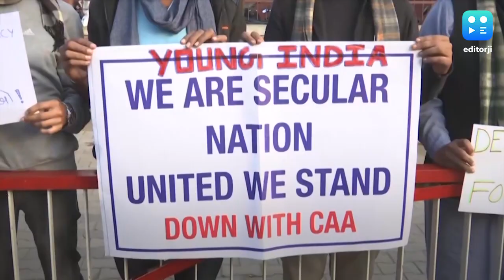No decision on pan-India NRC yet: Home Ministry in Parliament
There has been confusion over implementation of a country-wide National Register of Citizens with Home Minister Amit Shah and Prime Minister Narendra Modi giving conflicting statements. Minister of State for Home Affairs Nityanand Rai has now given a written reply in the Parliament that the government has not taken any decision to prepare National Register of Indian Citizens till now. During the debate on Citizenship Amendment Act in the Parliament in December, Amit Shah had repeatedly said that NRC will be implemented across India while insisting that CAA and NRC are not linked. In contrast to this statement, Prime Minister Modi has on more than once occasion said that there has been no discussion on a nationa-wide NRC within the govt yet.